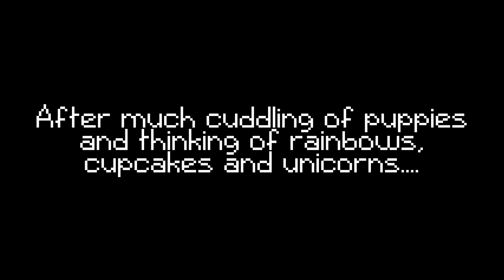SCP Containment Breach: Episode 2 - Now We're Gonna Die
Nothing like an adventure inside a scary monster's pocket!